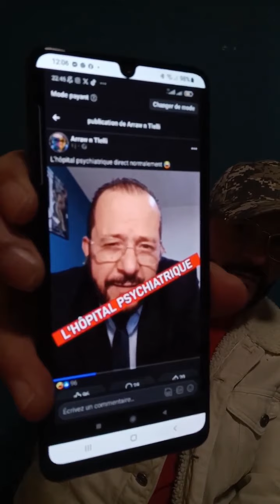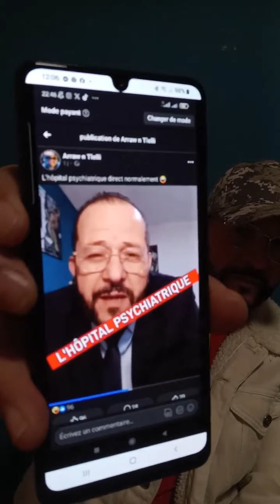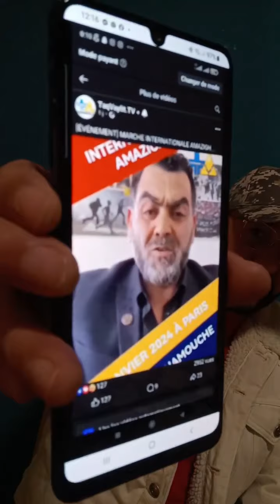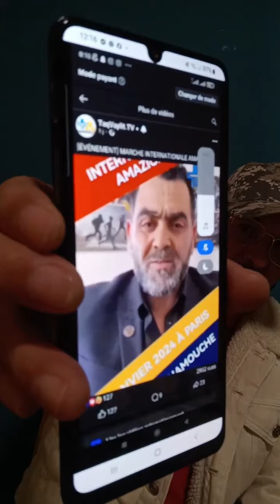Amirouche chanteur kabyle live - 11 Janvier 2024 - contre le MAK, Rached